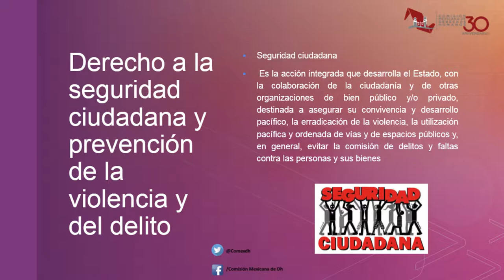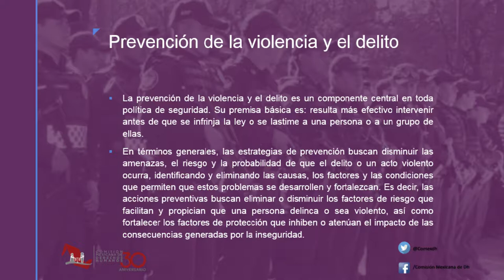Conoce tus derechos/Derecho a la Seguridad/20180828-CE1819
Conoce tus derechos. Derecho a la seguridad. Conduce: Rogelio Pérez y Natalia Sthephens. Invitados: Oficial Jazmín Pablo Hernández. Fecha de emisión: 28 de agosto de 2018. Este y otros programas los puedes ver Producciones con fines educativos para Secundarias Técnicas en la CDMX, México.